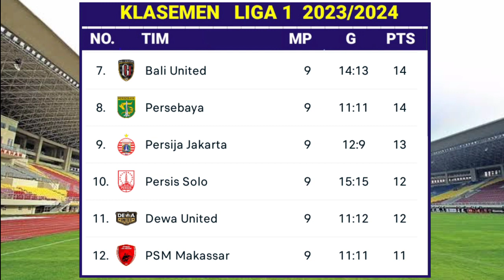Hasil BRI Liga 1 2023 Hari Ini - PSIS Semarang vs Persib Bandung - Klasemen Liga 1 Terbaru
Hasil BRI Liga 1 Indonesia 2023 Hari ini - PSIS Semarang vs Persib Bandung - Persija Jakarta vs Arema FC - Klasemen BRI Liga 1 Terbaru Hari ini - Pekan 9

Berikut Hasil BRI Liga 1 Pekan ke 9 hari Minggu 20 Agustus 2023 :
Persija Jakarta 2-2 Arema FC
PSIS 1-2 Persib

psis vs persib,persija vs arema fc,klasemen liga 1 2023,liga1 2023,hasil liga 1 hari ini,jadwal liga 1 hari ini,klasemen liga 1 indonesia,klasemen liga 1 bri 2023 terbaru hari ini indonesia,